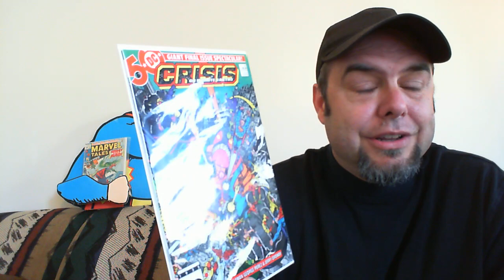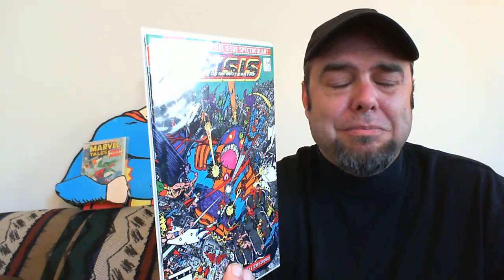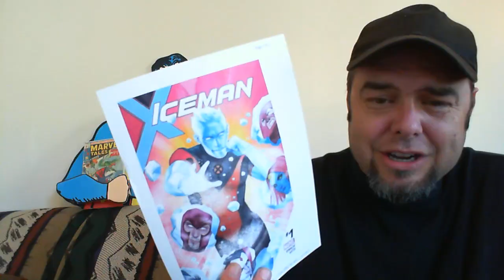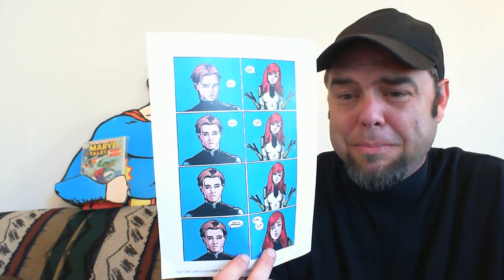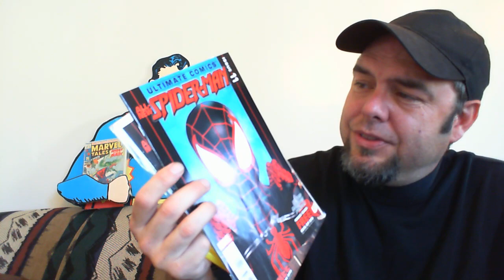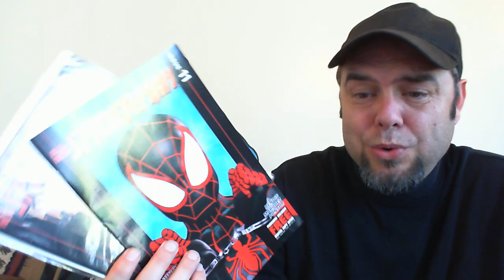Marvel Comics lowered the bar and has channels dedicated to roasting them!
Strange times indeed!